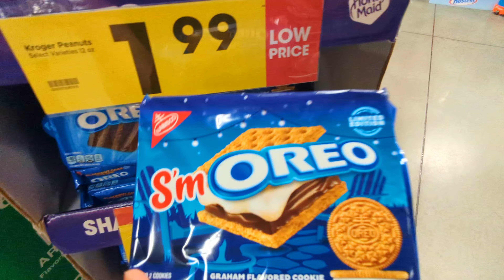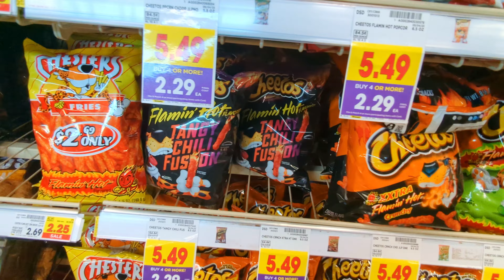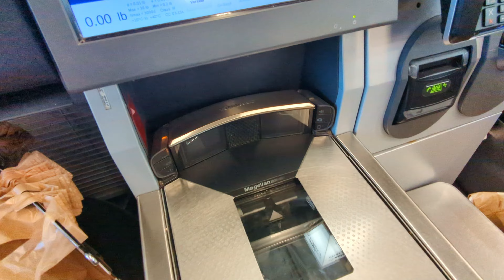Aaj to barbeque party hogai.... mazedaar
Follow me for new videos coming up every day